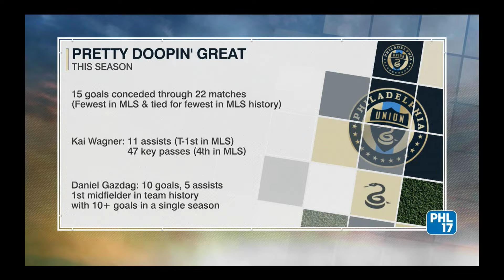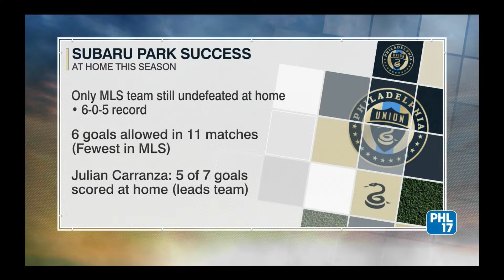MLS: Union Pregame Show on Plaza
Philadelphia Union Pregame Show on the Plaza, 7/30/22. Aired on PHL17, Union vs Houston.